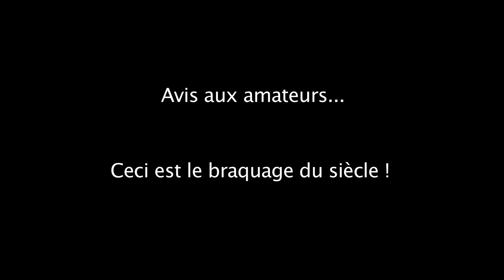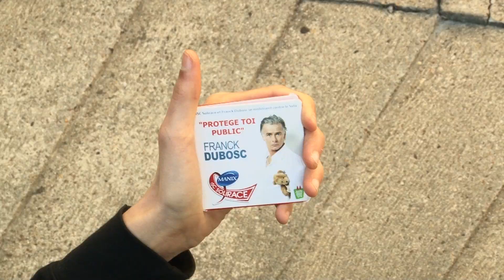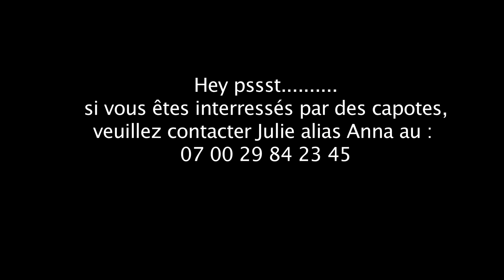Braquage du siècle de Julie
pharmacie Franck Dubosc capote protection préservatif

Production AMB Production
Eric PAULLE